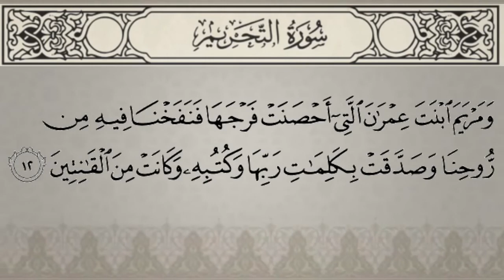Učimo Kur'an zajedno | 66. Sura Et-Tahrīm (٦٦. سورة التحريم)